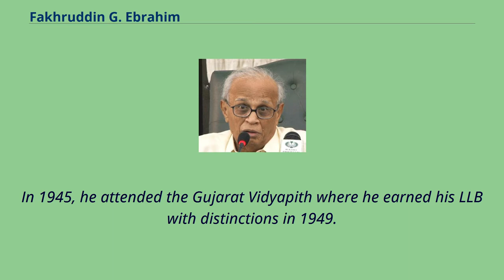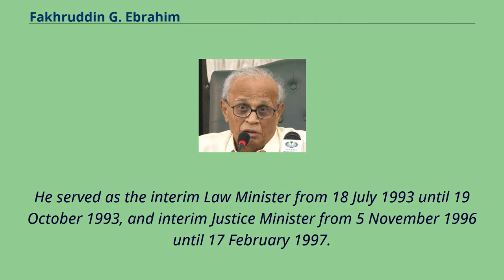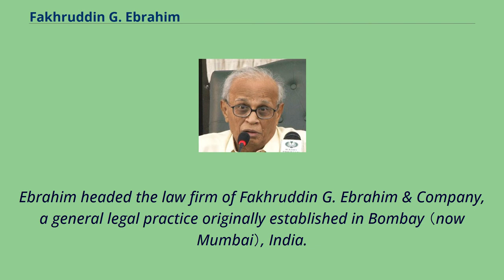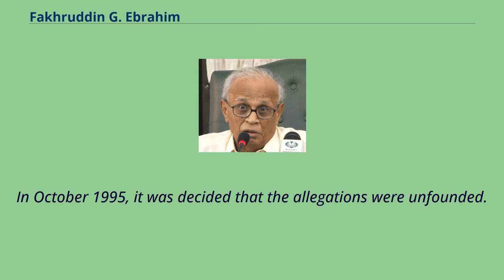Fakhruddin G. Ebrahim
Pakistani_anti-war_activists
Recipients_of_Tamgha-e-Imtiaz
Fakhruddin G. Ebrahim, TI （Urdu: فخر الدين جى ابراهيم; February 12, 1928 – January 7, 2020） was a Pakistani judge, a legal expert and senior most lawyer.
He was appointed as the 24th Chief Election Commissioner of Pakistan on 14 July 2012 and served until he resigned on 31 July 2013 and oversaw the 2013 election.
Ebrahim was born in 1928 in Ahmedabad, Bombay Presidency, British India.
In 1945, he attended the Gujarat Vidyapith where he earned his LLB with distinctions in 1949.
While there, Ebrahim studied courses on philosophy and also attended the lectures given by Mohandas Karamchand Gandhi, which played an important role in his advocacy for non-violence.
In 1950, Ebrahim moved to Pakistan and attended the Sindh Muslim Law College, where he earned an LLM and was awarded an honorary Juris Doctor in 1960.
In 1961, Ebrahim established his own firm while he continued to lecture at the Sindh Law College.
In 1971, Zulfikar Ali Bhutto appointed him Attorney General of Pakistan.
He served as the interim Law Minister from 18 July 1993 until 19 October 1993, and interim Justice Minister from 5 November 1996 until 17 February 1997.
Ebrahim was a retired Associate Judge of the Supreme Court of Pakistan, and Senior Advocate Supreme Court and was known also as a peace activist.
In 1988, he was also Governor of Sindh, appointed by Prime Minister Benazir Bhutto during her first term.
In March 1981, serving as an ad hoc Judge of the Supreme Court of Pakistan, he refused to take a fresh oath, under the Provisional
Constitutional Order （PCO） promulgated by General Zia-ul-Haq along with Justice Dorab Patel and Chief Justice Sheikh Anwarul Haq.
The PCO no...